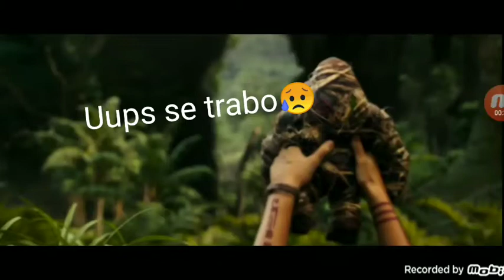Oscar reacciona:godzilla vs Kong trailer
hoy reaccionaré al trailer de godzilla vs Kong(créditos a sus respectivos dueños)